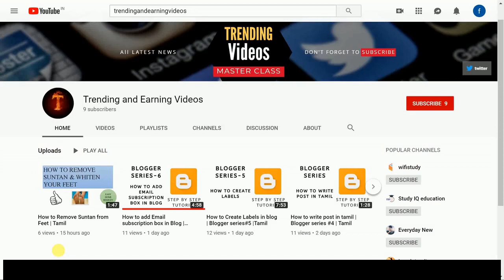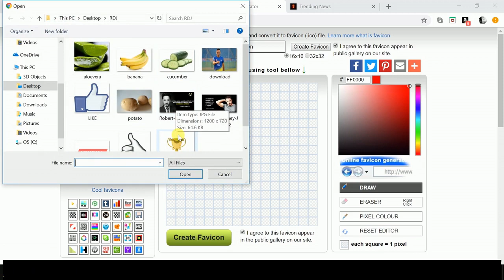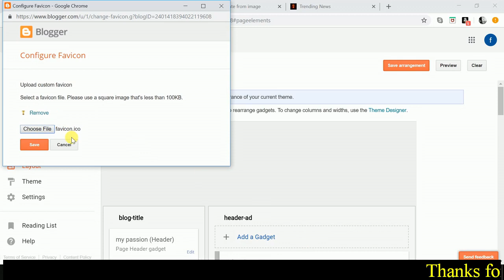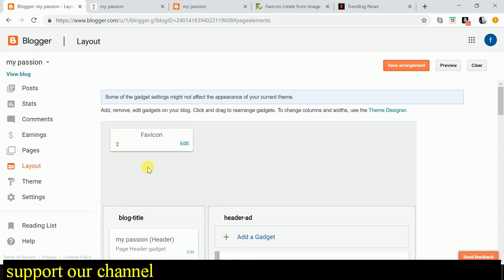How to Change Favicon | Blogger Series # 10 | Tamil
This video explains about how to change favicon in blogger.Hope u like the video.